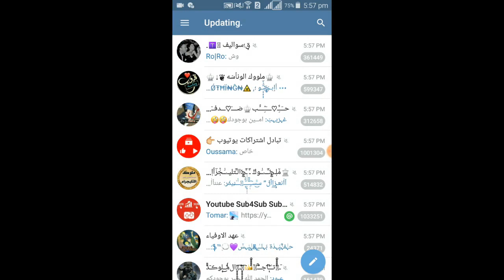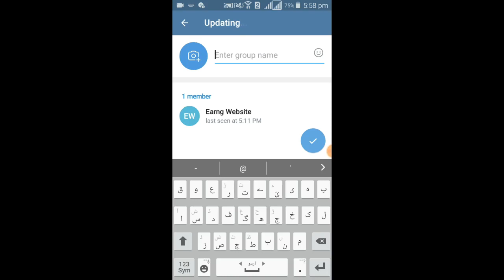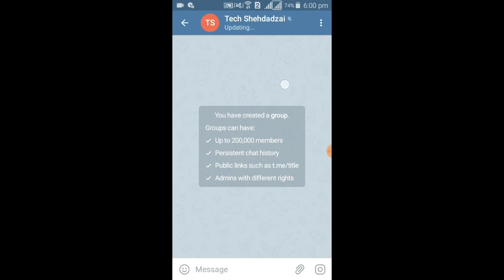How To Create Telegram Gorup In 2021 | Telegram Gorup Kaise Banaye | Telegram App